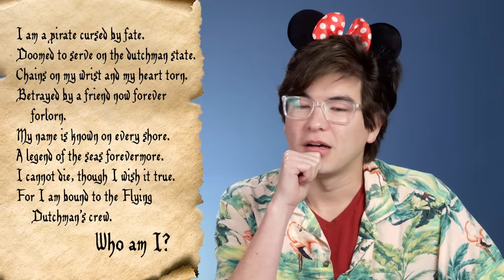Disney Lovers Try To Solve The Disney Puzzle Gauntlet! Ft. Milo Manheim! | Try Not To Fail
We created a Disney themed puzzle gauntlet that only the most dedicated Disney fans will be able to solve! Will the reactors be able to make it through all the puzzle to to solve the final clue?

Reactors Featured:
Jayka

Producers:
Joe

Editor - Alex Savas
Assistant Editor - Dae’Ja Renee

0:00 Intro
0:27 Pirates of the Caribbean
2:21 Aladdin
3:48 The Little Mermaid
5:26 The Lion King
6:57 Beauty and the Beast
8:31 The Jungle Book
9:45 Emperor's New Groove
11:08 Mulan
12:31 Final Puzzle
14:07 Outro